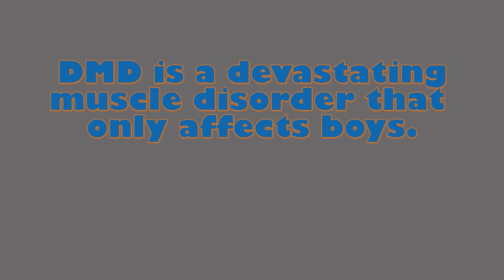PSA 5th Ryans Quest LB MR